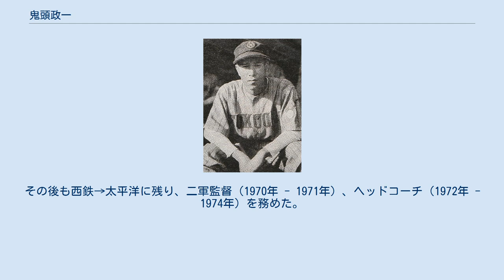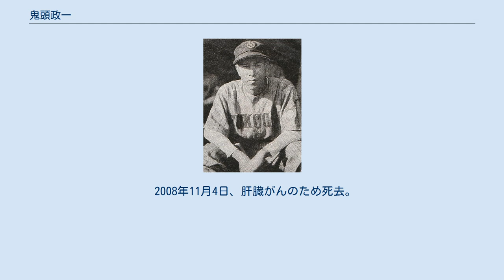鬼頭政一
鬼頭 政一（きとう まさいち、1920年2月9日 - 2008年11月4日）は、愛知県名古屋市南区野立町出身の元プロ野球選手（内野手、外野手）・コーチ・監督、解説者。
 同じくプロ野球選手であった南海の鬼頭数雄は実兄、近畿日本の鬼頭勝治は実弟。
 旧制日大三中卒業後、1940年に名古屋軍へ入団。
同年のシーズン途中に兄・数雄の在籍していたライオン軍に移籍し、2年目の1941年8月1日の大洋戦（後楽園）で6回表に浅岡三郎から勝ち越しとなる初本塁打を放つ。
1942年まで在籍し、その後は1943年に出征して輸送船で南方へ赴くはずであったが、直前に歩兵戦術を学ぶため国内に残った。
鬼頭が所属していた部隊の船は、台湾沖で沈没している。
復員後は八幡製鐵所でプレーしていたが、1950年に西鉄クリッパースでプロへ復帰、1952年には近鉄パールスに移籍し、その年にリーグ4位の打率.320を記録。
1954年はリーグ9位の打率.292で、球団史上初のAクラス入りに貢献。
内・外野こなせるユーティリティプレイヤーとして活躍し、1955年からはコーチを兼任。
1956年には助監督を務め、1958年限りで現役を引退。
 引退後はアマチュア球界に転じて、日南高校、三菱化成、柳川商業高校で監督を歴任。
日南高では野球部を初の甲子園に導き、1963年の春の選抜へ出場。
1回戦で準優勝校・北海と接戦を演じたが、無念の敗退を喫した。
1968年に西鉄の一軍打撃コーチとしてプロ球界に復帰し、1969年途中からは黒い霧事件の責任を取って引退・辞任した中西太の後を受けて代理監督を務めた（対戦成績14勝7敗）。
その後も西鉄→太平洋に残り、二軍監督（1970年 - 1971年）、ヘッドコーチ（1972年 - 1974年）を務めた。
1976年には監督に就任。
もともと、フロントはレオ・ドローチャーを招聘する予定が、種々の事情で来日しなくなり、急きょヘッドコーチであった鬼頭に要請され引き受けることになった。
球団名が「クラウンライターライオンズ」となった1977年に退任。
2年連続最下位に終わったが、在任中は真弓明信・吉岡悟・鈴木治彦・若菜嘉晴・大田卓司・山村善則を積極的に起用。
土井正博・白仁天・竹之内雅史・基満男らベテラン選手と対立しながらも、「走る野球」で若返りを断行していった。
クラウン監督辞任後は球団役員（1978年）を務めたが、西武鉄道グループへの売却・所沢移転時に退団した。
 クラウン退団後は太宰府市に在住し、球界の表舞台に登場することは少なかったが、九州朝日放送・NHK福岡放送局解説者（1979年 - 1985年）として活躍。
2001年より長男の母校である九州大学のテクニカルアドバイザーを引き受け、地元の大学球界の発展にも尽力した。
 2008年11月4日、肝臓がんのため死去。
88歳没。